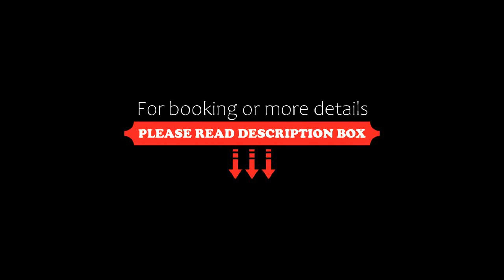Asok Din Daeng Apartment, Bangkok, Thailand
About Property:
You're eligible for a Genius discount at Asok - Din Daeng Apartment! To save at this property, all you have to do is sign in.
Set just 4.5 km from Central Embassy, Asok - Din Daeng Apartment offers accommodation in Bangkok with access to a rooftop pool, a fitness centre, as well as a lift. The property has garden and city views, and is 4.6 km from Emporium Shopping Mall. There is a sun terrace and guests can make use of free WiFi and parking on-...
Property Type: Hotel
Address: 207 Asok - Din Daeng Road, Huai Khwang, 10400 Bangkok, Thailand
Searching For
1. Asok Din Daeng Apartment - Bangkok - Thailand
2. Asok Din Daeng Apartment - Bangkok - Thailand Address
3. Asok Din Daeng Apartment - Bangkok - Thailand Rooms
4. Asok Din Daeng Apartment - Bangkok - Thailand Amenities
5. Asok Din Daeng Apartment - Bangkok - Thailand Offers and Deals
Audio Credit:
Track Title: Reasons To Hope
Artist: Reed Mathis